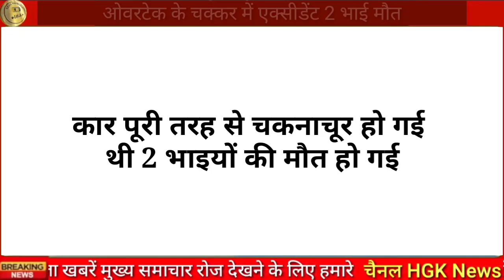राजस्थान बाड़मेर का वीडियो वायरल हुआ अभी-अभी राजस्थान से बड़ी खबर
Congress neta aam Singh Barmer Rajasthan
Congress neta Barmer news

sindhari Barmer news
sarnon ka tala sindhari Barmer
chohtan police thana Barmer

gol station gaon Barmer
siwana Barmer
samdari Barmer news
dhorimanna Barmer
Bhalisar gaon dhorimana Barmer

Balotra Barmer
pachpadra Barmer
chohtan Barmer
chuli dungri chauhatan Barmer

Barmer samachar
aaj ke taaja samachar Barmer
Barmer latest news
today news Barmer
Barmer jila
Barmer Rajasthan today news

breaking news